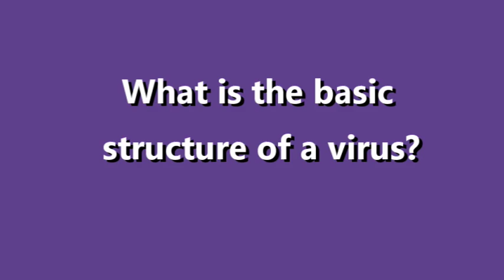Structure of Viruses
Join Michael DiSpezio as he presents an introduction to the science of viruses. In this clip, he addresses the basic structure shared by all virus particles. This 2-part architecture includes an outer protein covering (called a capsid) and an inner nucleic code (in RNA or DNA) that contains the blueprints for making more viruses. There is a third part called a viral envelope that is found in certain viruses such as the coronaviruses. The envelop consists of a fabric (torn from host cell) with a covering of protein studs.